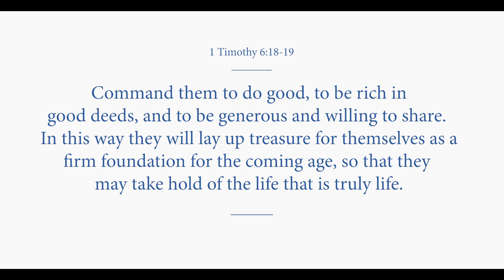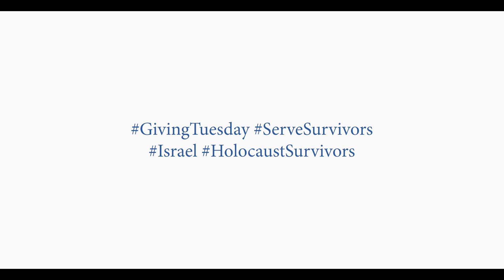THANK YOU For Your Generosity on Giving Tuesday!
Listen to Executive Director's "Thank You" Message after Giving Tuesday! Thank you for 'Helping Serve Holocaust Survivors in Israel' this Giving Tuesday.

FCF partners Christians supporting Israel with ministries in Jerusalem and many other parts of the country of Israel. We are a charity whose mission is turning hearts around the world towards the land, people and God of Israel.